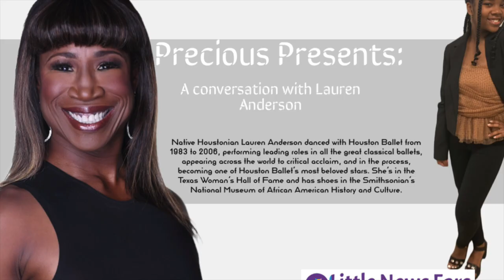LNE.news for Kids - Precious Presents Lauren Anderson, Houston's Amazing Ballet Dancer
It's December 7, 2022. Precious interviews Lauren Anderson from Houston Ballet.